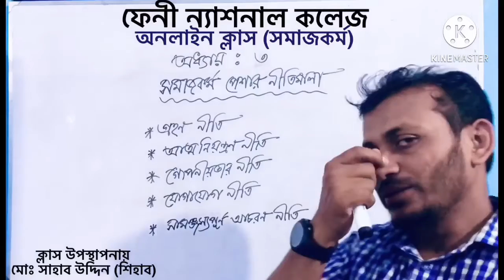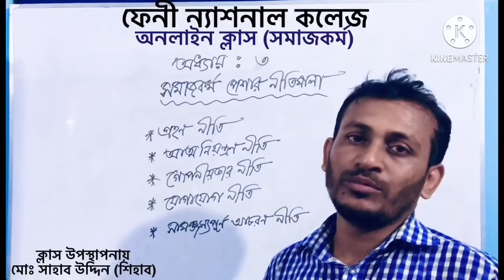FNC19-20 | Class 61 | 25.10.2020 | Social Work | Feni National College Online Class